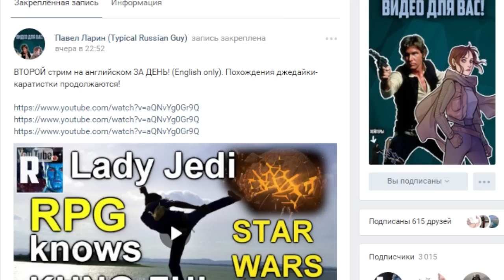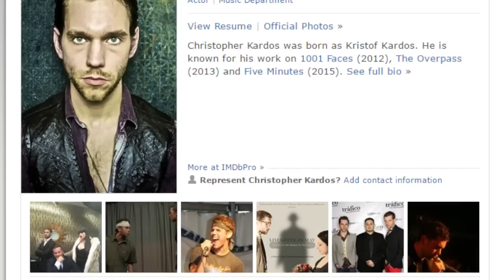ПроЗВ#72. СЫН ЛЮКА СКАЙУОКЕРА ВОЗВРАЩАЕТСЯ В 8 ЭПИЗОДЕ?! Нюк Скайвокер, новый персонаж или лишь сын?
В следующем эпизоде Звёздный Войн надо ждать возвращения Бэна Скайуокера под другим именем?

В видео использованы музыкальные и графические материалы, найденные на просторах интернета, включая музыку с различных каналов с youtube.

Основной источник - Вукипедия, свободная энциклопедия системы "Википедия".

Кроме того, используются картинки, найденные с помощью гугла.

Видео также будет размещено в группе "All About Star Wars'':
А ещё - в группе моих друзей STAR WARS l ЗВЕЗДНЫЕ ВОЙНЫ
А ещё - в группе моих друзей Типичный ЗВшник | STAR WARS: